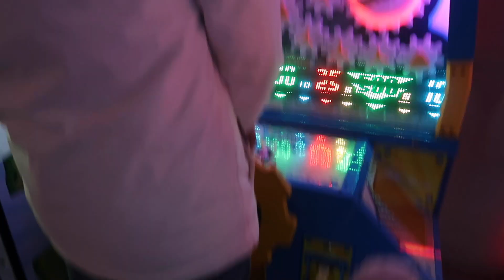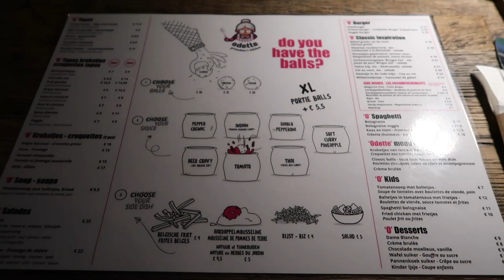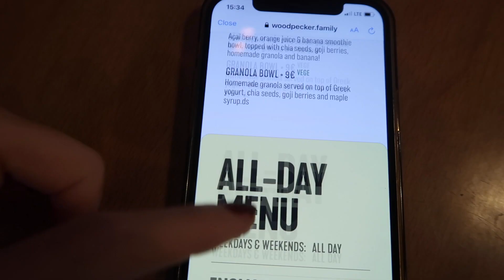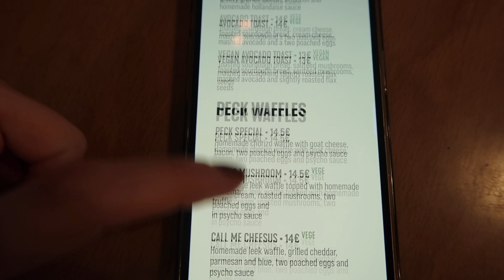obilazimo sve advente u belgiji i povratak u zagreb 🎡 | VLOGMAS 2022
Helouu, posjetila sam frendove u Belgiji i za zadnja dva dana smo isplanirali odlazak u Ghent, Bruges i Bruxelles. Pojeli smo puno previše toga po adventima, ali je sve bilo top. Hvala domaćinima na odličnom provodu, ali sam se baš zaželjela Zagreba pa će uskoro i vlog s našeg adventa. Enjoyy! 🖤